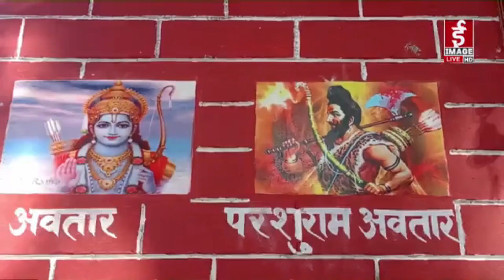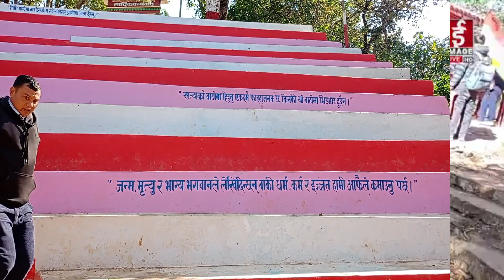अर्घाखाँचीको मालारानीको नरसिंह स्थानमा ५२हातको शिला छ।(रिपोर्ट )